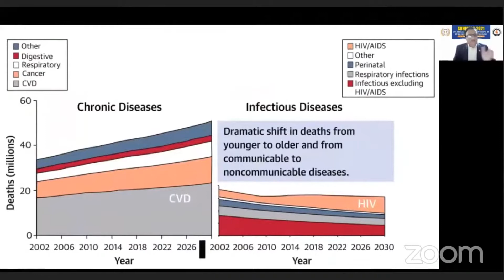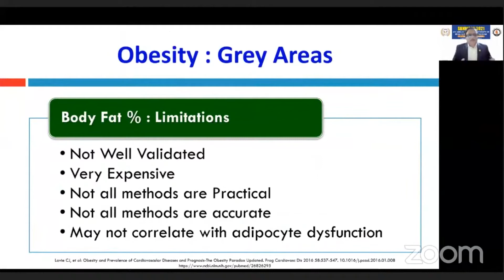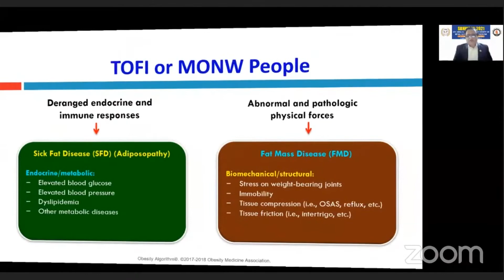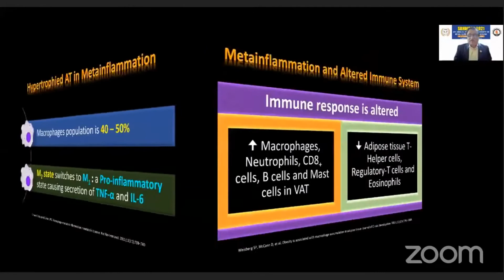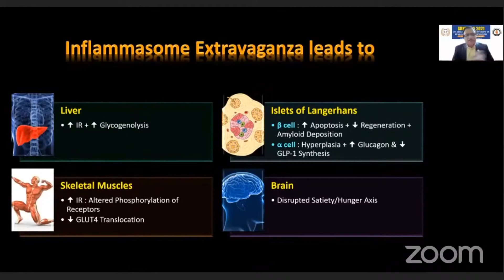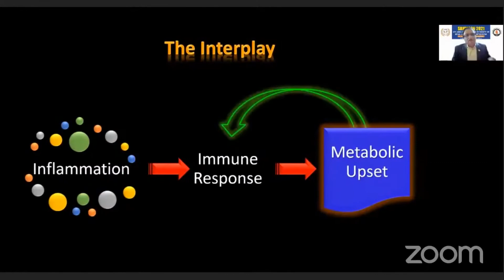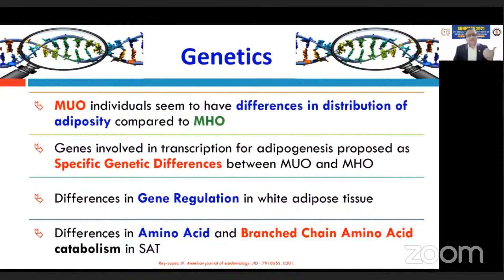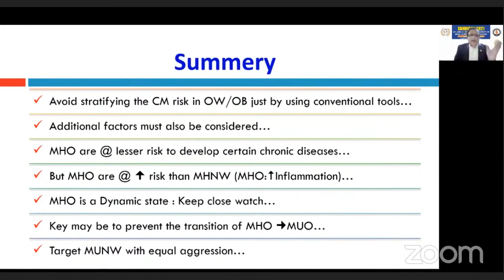Mangesh Tiwaskar - Normal Weight Obesity | SRNMCON 2021 | Day 1 | Hall B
Normal Weight Obesity